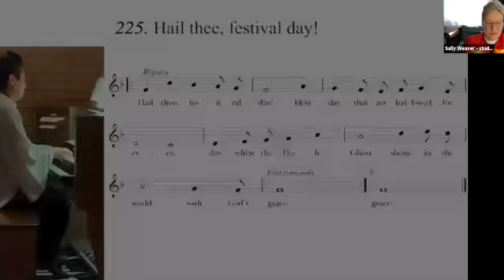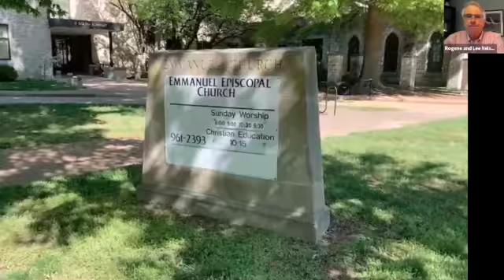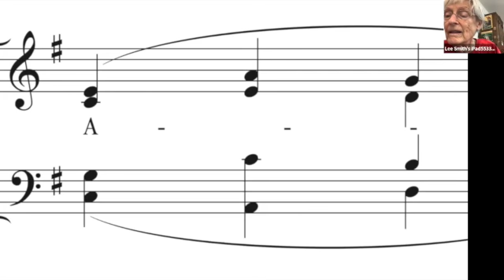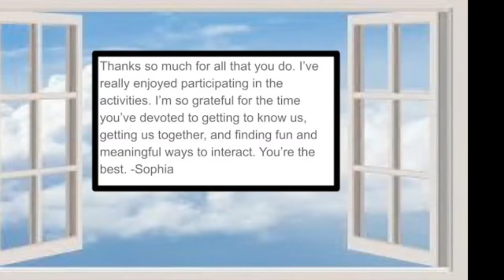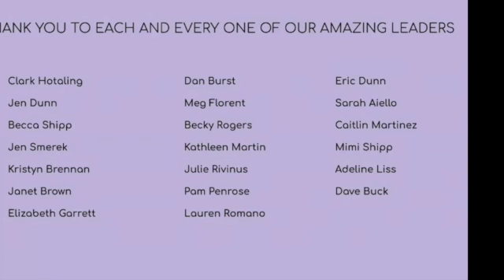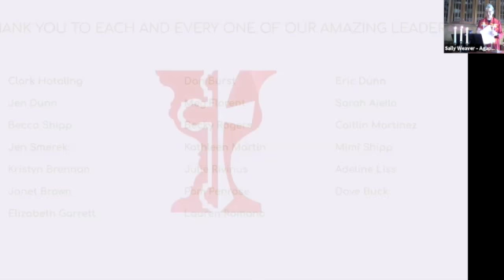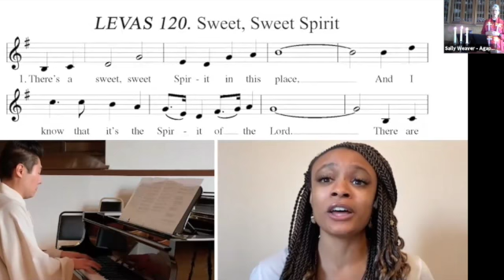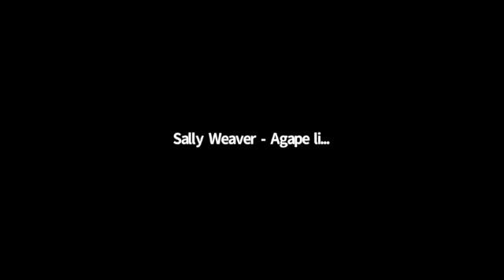Pentecost Sunday, May 23, 2021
Please note, no sound on Jerusalema due the copyright. Enjoy anyway!
Brea Jones soloist
Jae Park, Music Video producer